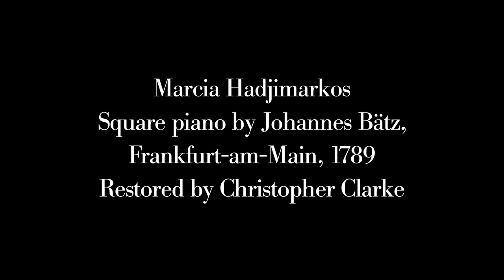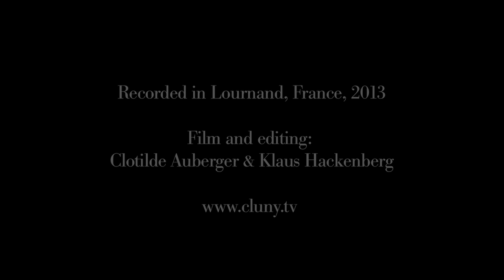Marcia Hadjimarkos, square piano by Johannes Bätz (1789) Ernst Wilhelm Wolf, Sonata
Ernst Wilhelm Wolf, Allegro piu presto from Sonata 3 (published Leipzig, 1789). Marcia Hadjimarkos, square piano by Johannes Bätz, 1789, restored by Christopher Clarke.